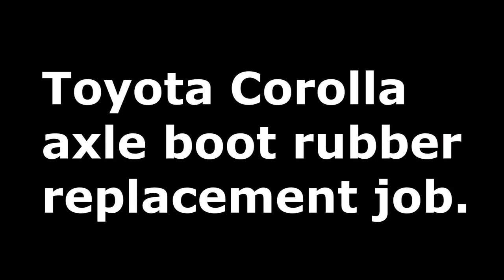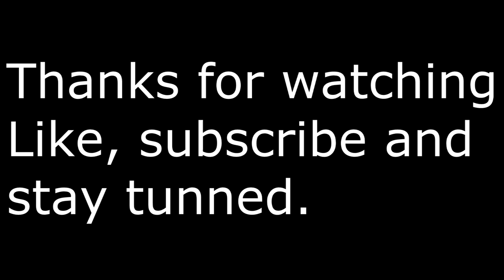Car Axle drive shaft repair. CV joint & Boot rubber maintenance and replacement.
Here is the blog regarding this video. The blog contains the same as well as additional information regarding the subject.:

In this video I am replacing a broken boot rubber for a car. The procedure is general purpose for most cars and may work for many makes and models. This a must repair to be considered if your rubber boot broke down. If this maintenance had been considered in time, it will prevent your expensive drive shaft axles from breaking down. Otherwise if it is forgotten, it will lead to a catastrophic failure of expensive drive shafts. The reason for breakdown is entrance of dirt and mud to shafts and lubrication breakdown to CV joint.

The wheels of your front-drive vehicle are connected to the transaxle via axles that have constant-velocity-type universal joints at each end. There is an inner and outer joint on the left and right axles. All else being equal, the outer joints fail first because they run with the highest angularity--when the wheel is turned, the joint has to redirect the torque from the engine around a corner. The more angle, the more strain. And it's usually the right side that goes first because here in the lefthand-drive US of A, we turn sharper around righthand corners than lefthand ones. Sometimes the rubber boots covering the joints fail from age or are torn by road debris, letting the grease out and dirt and water in. As recently as 10 years ago, the repair meant removing the pertinent axle and taking out the failed CV. You'd then replace it and the boot, lubricate the new and old joint with fresh grease, reinstall and go. Nowadays it's difficult to find a CV joint for sale at a parts store. The industry has made it standard procedure to swap in a complete new or remanufactured axle, with the boots installed and prelubricated. No mess, no fuss--which is good because the molysulfide-doped grease specified for CV joints is the blackest, nastiest, most thixotropic (you know, sticky) goop you can imagine, and it will stain your cuticles, your tools and your work clothes worse than printer's ink. You'd never get the stuff out of the washing machine. You can save some money by buying a remanufactured axle, which will be virtually as good as new. The refurbishing process involves regrinding all the grooves in the inner and outer halves of the joint to a standard oversize, and replacing the cage and ball bearings with new oversize ones. difficulty: difficult A failed boot requires immediate disassembly and cleaning, fresh lube and a new boot. This joint shows minor wear. Balls and grooves will show wear before the joint fails completely. GET DOWN Replacing a front-wheel-drive axle is straightforward, although physically demanding. Get the replacement axle before you start, as well as a new spindle nut and a cotter pin or two. The counterman at the auto parts store will be able to tell you what you need and if the spindle nut needs to be replaced every time it's removed. There may be a new spindle nut in the box with the axle assembly. Advertisement - Continue Reading Below Start by loosening all the lug nuts on the wheel that you'll be working on with the car on the ground. Jack up the car and set the whole front end on proper safety stands, as high as you can. You'll need both wheels off the ground to allow enough suspension droop. You'll need a big socket to remove the spindle nut. A large crescent wrench or pipe wrench is not an acceptable substitute. Borrow, rent or buy the right socket and a flex handle with at least an 18-in. handle, because that nut may be torqued to as much as 300 lb.-ft. You can use an air wrench to loosen it if you have compressed air available. At this point procedures may vary slightly, depending on your vehicle's suspension. Consult your shop manual for specifics, but for the most part you'll need to do the following. Remove the cotter pin from the tie rod end, and pop the tie rod end out of the steering arm. If it's frozen, don't whack the end of the threaded shank with a hammer; you'll probably just ding the threads. Leave the castellated nut a few threads on, and use a big screwdriver or pry bar to lift the steering arm up. Then, smack the rod end a good shot with a hammer and it should pop right out. An alternative is to use two ball-peen hammers and hit both sides of the steering arm simultaneously. There are also threaded pullers for really stubborn cases. If you don't mind destroying the rubber boot on the rod end, you can use a crowbar or a "pickle fork" puller. Disconnect the ball joint from the suspension upright. You probably can do this by loosening and then removing the pinch bolt at the bottom of the shock. Pull the lower control arm down until the ball joint separates from the steering upright. This is where it gets tricky. On some vehicles you're in a position to pull the suspension upright and outward enough to let the spindle.